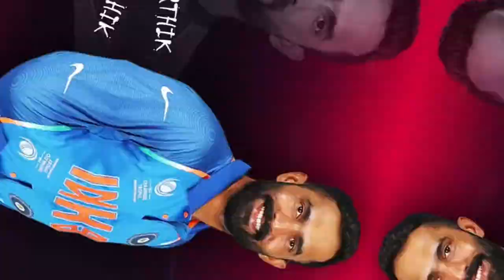Big shuffle of Rohit sharma against Dinesh Kartik vs Banladesh T20 worldcup 2022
After India defeated by south africa T20I series, captain Rohit Sharma has opened up on Dinesh Karthik vs Rishabh Pant debate. Ahead of the South Africa series and the upcoming 2022 T20 World Cup, the Indian team has to do some brain work on who should be playing in the team. After the Australia series, Rohit Sharma has opened on this and said that both the players need game time.

"I wanted these guys (Karthik and Pant) to have a number of games under their belt before the T20 World Cup.  Both of these guys were in the fray to play all the matches or whenever there is an opportunity or if there is a tactical matchup, we can bring in those guys. I just feel that Dinesh Karthik needs a little more game time, and so does Pant. Honestly, Pant needs some game time as well. But looking at how this series went, it was important for me to just stick to that consistent batting lineup," Sharma said in the post-match press conference after beating Australia.
Rohit Sharma further added that the team will look at South Africa's bowling in the upcoming series and then decide who should be picked. "I am not sure what we're gonna do against South Africa. We just need to go and see their bowling, what sort of bowling lineup they'll play with, and who are the best guys for us who can handle that bowling lineup. It all depends on that," the 35-year-old Sharma said while adding that the team will field a left-hander or a right-hander as per the situation demands.
Rohit Sharma thoughts to pick Rishab Pant in the place of Dinesh Kartik.
Rohit Sharma's big shuffle
Rohit Sharma opens pant vs kartik
India vs Bangladesh T20 worldcup 2022
Rohit Sharma and Dinesh Kartik
Rohit sharma and Pant
Pant vs Kartik
Kartik vs Pant
Dinesh vs Rishab
Big shuffle of Rohit sharma
Bad performance of Dinesh
T20 worldcup
Worldcup 2022